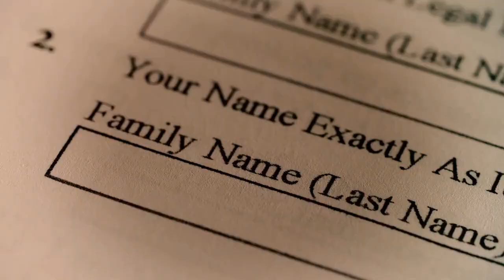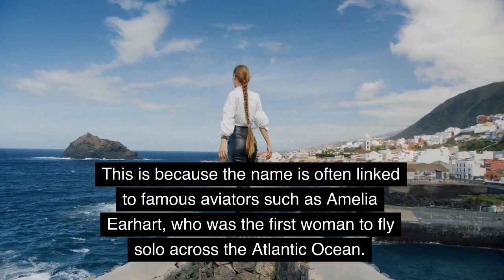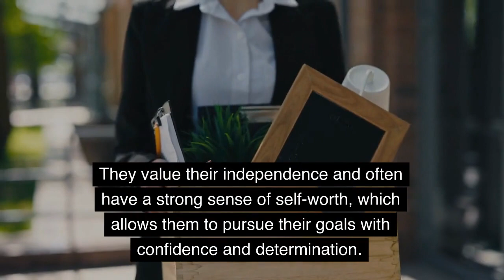Meaning of the name Amelia. Origin, life path & personality.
In this video, we'll explore the meaning of the name Amelia. We'll look at its origin, life path and personality.

If you're looking for information about the name Amelia then this video is for you! We hope this video provides you with the information you're looking for, and that you enjoy it!